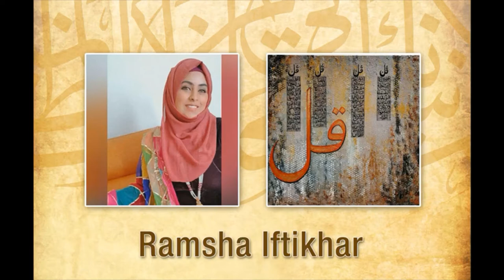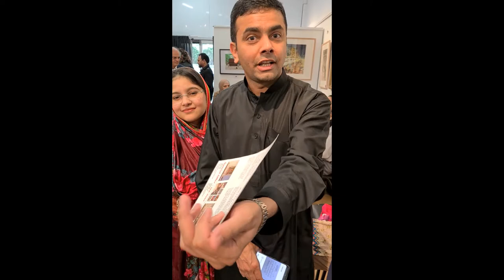ST Happenings GalleryOne62 Calligraphy May21 2of4 Suniyetau Calligraphy Quran Art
Suniyetau in association with Gallery One62 reports on the finally selected 10 calligraphers, their and the activity of Judges, participant families and other media reporters!
The competition was held on 23rd May'2021.
This is Part2of4. In this episode Ms. Zainab Rizvi talks especially to the parents of the youngest participant Yashal Ali, Mr. &  Mrs. Syed Umair Ali. Also a set of calligraphed entries are displayed.

Participants: Mr. & Mrs. Syed Umair Ali, Zainab Rizvi & Iqtedar Abdi
Editor, Director: Iqtedar 'Kim' Abdi